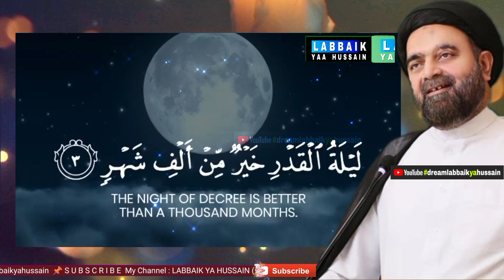Agar Koi kam hal na ho 400 Martaba ye Wazifa Padhe | Maulana Mohammad Ali Naqvi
If There Is No Solution , Read This Scholarship 400 Times | Molana Syed Mohammad Ali Naqvi

400 Times Surah Qadr
Hadiyat:
200 Times to JANABE KHADIJA۶
200 Times to JANABE NARJEES KHATOON۶